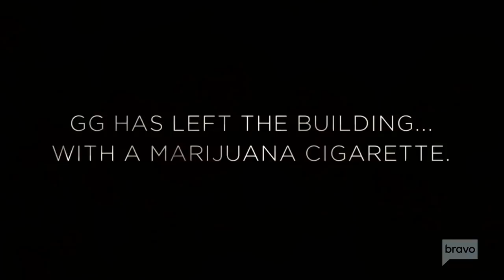Is Reza’s Husband Cheating on Him… With Strip Jenga? | Shahs of Sunset Highlights (S8 Ep1)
GG and Destiney try to restore their friendship while Reza is forced to confront cheating rumors about his husband Adam.

Here's exactly where everyone is sitting...
Shahs of Sunset
►► Watch Shahs of Sunset on Bravo!

ABOUT SHAHS OF SUNSET:
Reza finds himself at a crossroad in his personal life when he discovers that he and his husband Adam might not be on the same page about a major life decision. To add to this, as rumors questioning the stability of their relationship begin to swirl, Reza is shocked to find that his best friend of 30 years might be the one to blame for the hearsay and his journey to uncover the truth changes everything.

After nearly losing her life delivering her baby boy, Shams, Mercedes is left feeling abandoned by her friends who she claims did not visit her in the hospital. When the offended Reza decides to air his grievances on social media and takes it too far, Mercedes’ husband Tommy does the unthinkable.

Mike is on top of the world and convinced that he’s found “the one” in his Persian-Jewish girlfriend, Paulina. Looking to prove to his family that his former bad-boy ways are behind him, he pursues a potential multi-million-dollar real estate deal solo despite his parents’ reluctance to step back.

A more mature Golnesa is finally ready to transition into the next phase of her life, and she embarks on a journey to become a mother via IVF. When a health complication threatens to derail her dream, she attempts to manifest good karma with those around her – but it proves difficult as she continues to clash with Mercedes.

On the surface, Destiney is thriving in every aspect of her life: a growing business, healthy personal life and solid plans for her future. As she struggles to cope with her mother and sister moving out-of-state, she finds herself embroiled in a series of questionable circumstances that threaten her friendships within the group.

Newly-single Nema is ready to mingle but finds it difficult to let go of his past with former girlfriend – and current colleague – Erica. While his relationship with his parents remains an ongoing struggle, Nema attempts to help Reza and MJ confront their issues and inadvertently causes a rift of his own.

Reza’s friend Sara is new to the group and though she attempts stay above the fray, she struggles to find her footing amongst the rambunctious crew. When skeletons from her past and issues with her family come to light, the poised image she tries so hard to maintain starts to crack.